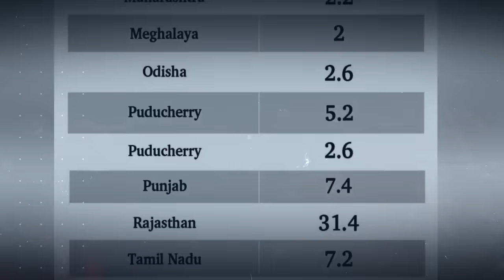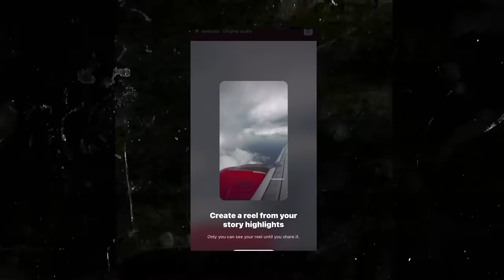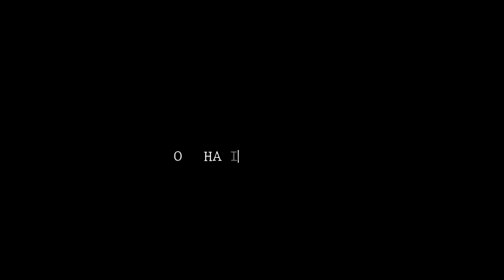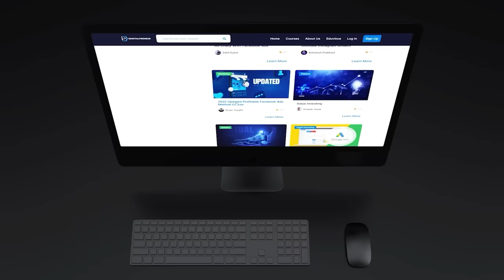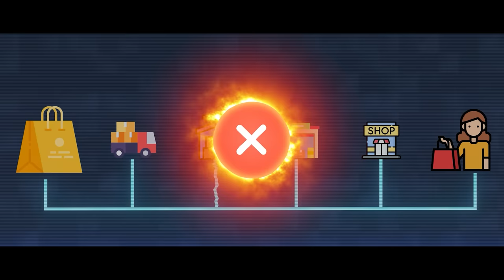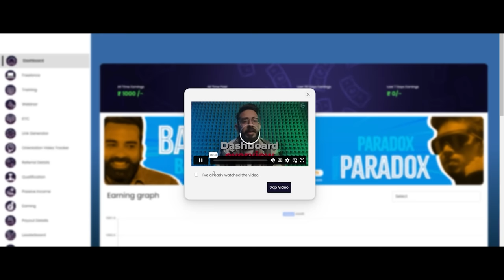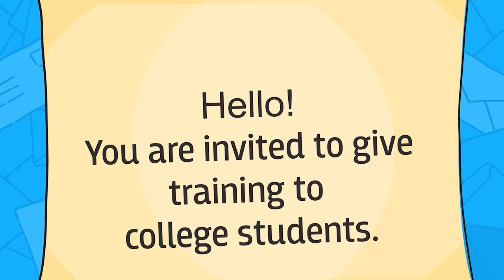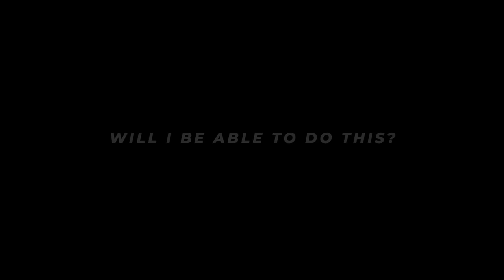How To Earn Money Online? - IDIGITALPRENEUR Presentation - Finest Ed-tech | Affiliate Marketing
In this video, we present to you the ultimate guide to earning money online by learning new skills & getting a job or paid internship & also through affiliate marketing. We introduce you to IDIGITALPRENEUR, a Finest, leading & Fastest growing Ed-tech Startup that enables you to learn trending & in-demand skills & earn money by providing services to brands or startups. It also offers an amazing & lucrative affiliate marketing model that offers a wide range of products to promote, along with advanced tools and resources to help you succeed in your online business.

We explain the need for skill development, and the basics of affiliate marketing, including how it works, how to choose the right products to promote, and how to generate traffic and sales. We also provide tips and strategies for building a successful affiliate marketing business, such as creating engaging content, building an email list, and leveraging social media platforms.

Whether you're a beginner looking to start your online business or an experienced marketer looking to take your business to the next level, this video has something for everyone. Watch now and discover how to unlock the power of affiliate marketing to earn money online with IDIGITALPRENEUR.